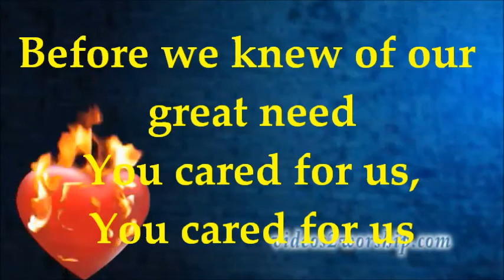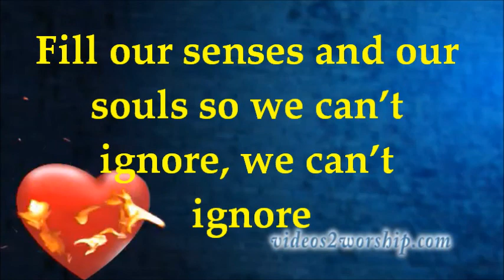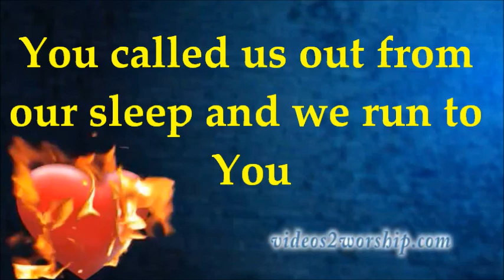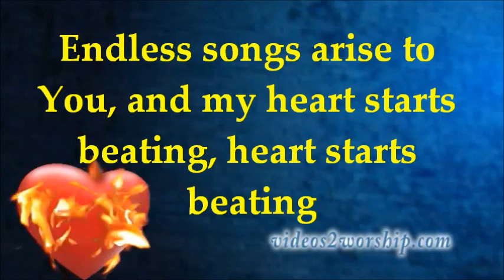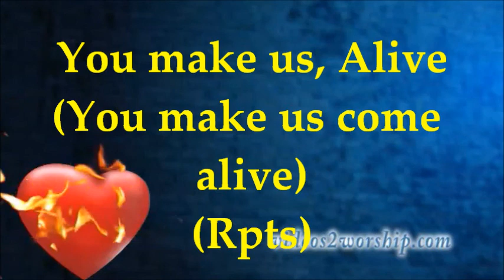Tim Nuefeld - Hearts Start Beating - Lyrics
Hearts Start Beating - Tim Nuefeld - Lyrics from the album - Trees